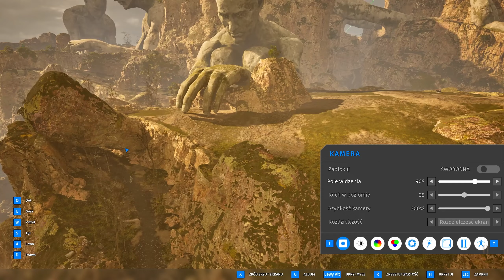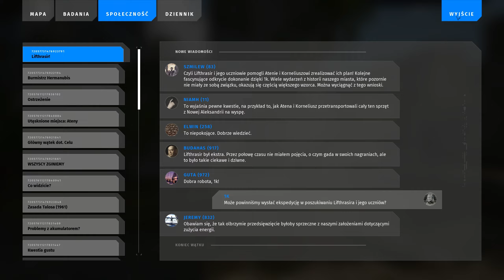The Talos Principle 2 PL #34 | Ostatni region!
The Talos Principle 2 gameplay PL // The Talos Principle 2 po polsku

Czołem ludziska!
Zapraszam na serię z The Talos Principle 2. To zmuszająca do przemyśleń gra logiczna, w której będziemy zwiedzać przepiękny świat, rozwiązywać masę mniej lub bardziej wymagających zagadek logicznych a także zastanawiać się nad sensem istnienia.

⬜🟥 Gra zawiera język polski!

Pryncypalna pjona za wszelki feedback - szery, lajki, suby i hejty! 🖐🏻